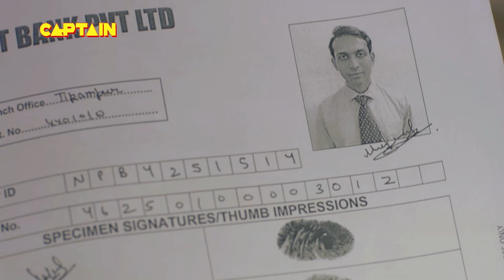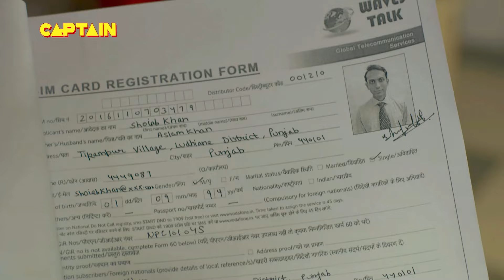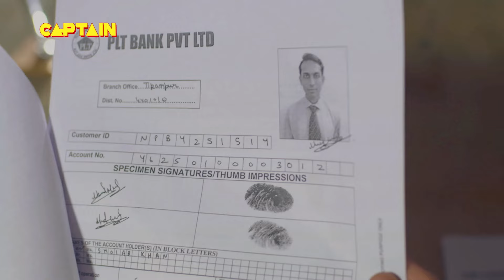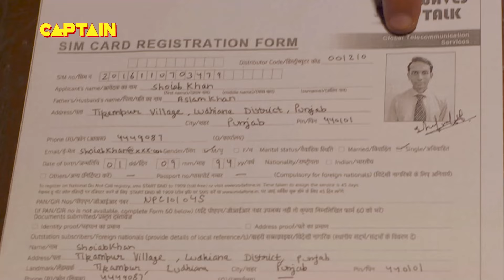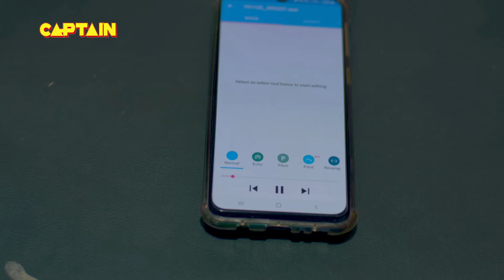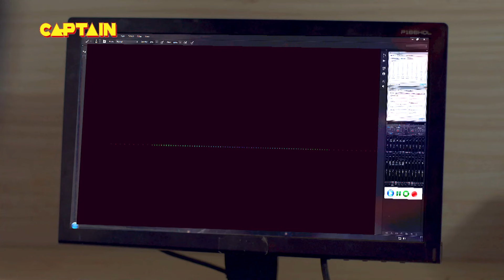सत्य घटना || नई कहानी || New Season Full Episode TV Serial || EP 106 || A True Story || C.P सतर्क